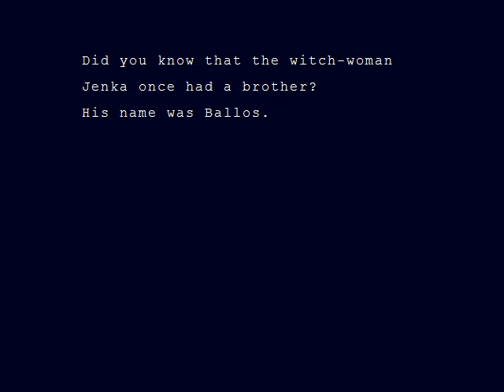Let's Play Cave Story (12)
Oh boy, here's an ooooold let's play for you. I'm sorry about the quality.